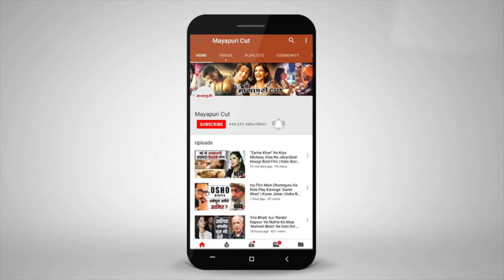"Photograph" Movie Public Review | Box Office Collection | Nawazuddin Siddiqui | Sanya Malhotra